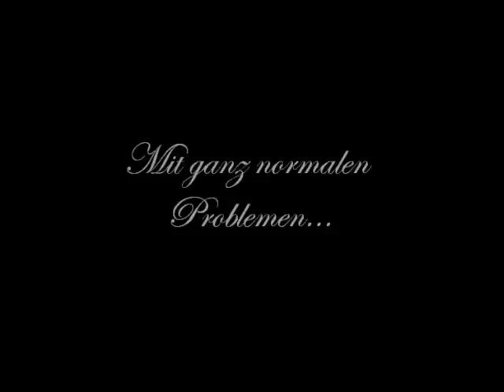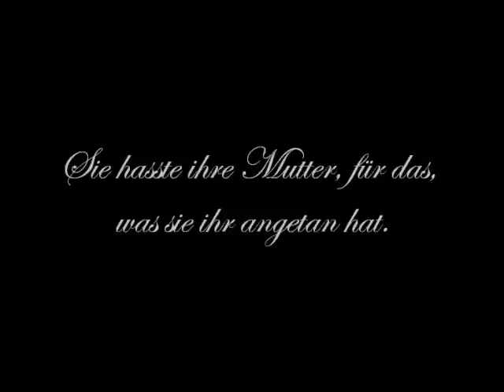NEW TRAILER // Movie. (INFOBOX!)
Die Personen die in dem Video sind, sind noch lange nicht die figuren in meinem neuen movie.
Falls ihr Wünsche habt; sagt wen ihr als
ZOEY (braune haare)
APHRODITE(blonde haare /zickig)
ERIN(blonde haare /nett)
SHAUNEE(dunkle hautfarbe/dunkle haare/nett)
DAMIEN(Junge; schwul.)
STEVIE RAE(Mädchen; blonde locken/nett)
NEFERET(Erwachsene Frau / Nett + böse :D)
HEATH(Junge; nett, braunes Haar)